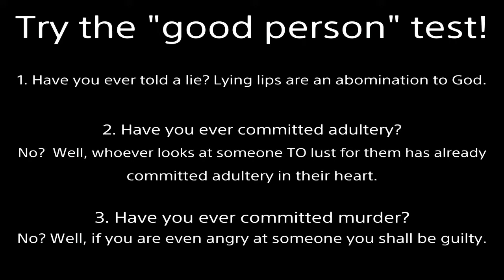Online Battle Highlights #1 vs Shadow Mewtwo and Braixen | My Serena and Pokken Tournament DX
I'm a noob. lol
I do not support females wearing dresses in public.  I just like Serena.
Fulfilled Prophecy:
Important points: 24:18, 29:35, 33:59, 37:18, Sum up: 40:10, Debate Tactic: 42:44

2000 years ago God came to earth as a man (the Son of God).  Being beaten and nailed to a cross, He took our place.  Jesus lived the perfect life we cannot but willingly suffered the penalty we deserve.  Then He rose from the grave 3 days later, defeating death.  If you turn from your sins and believe in Jesus as your Lord and Savior, you will not perish but receive eternal life.  No matter what terrible acts you’ve committed, God will forgive all your past transgressions.  He will give you a new heart to desire good and hate evil.  By grace you will be saved through faith; NOT as a result of your works, lest any man should boast--for it is the GIFT of God.  Additional information is in the Bible.  I’m here if you have any questions.

poke cup theme ost Nintendo Switch level 50 normal online internet communication communicate single 6v6 full stadium announcer revolution Ted Lewis Matt West monsters wifi cute anime girl woman female cartoon pretty hot charizard